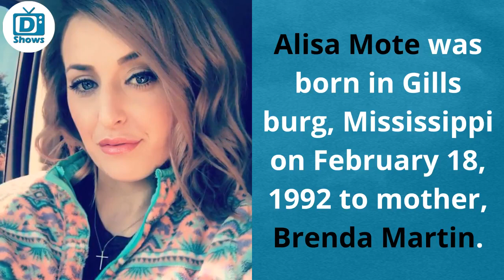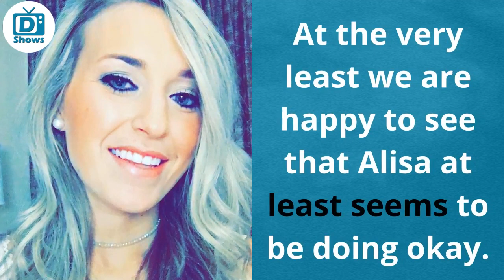Untold Truth about Alisa Mote; Kye Kelly Ex Wife Wiki, Bio, Age, Now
Where is Alisa Mote Now? What happened to her after their divorce from married life with Kye Kelly? Find out the answers along with other untold facts about her life from everything we know about her from her bio in the video above.